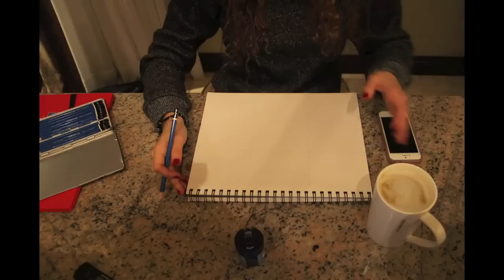eye drawing, time lapse video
eye drawing using prismacolour pencils, staedler pencils and white acrylic paint.